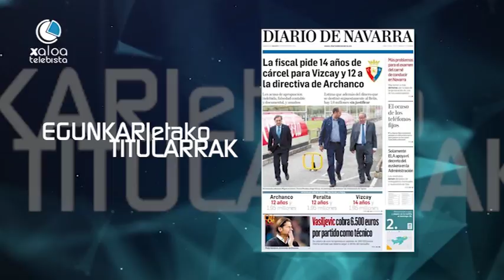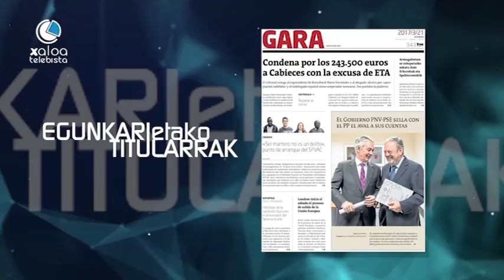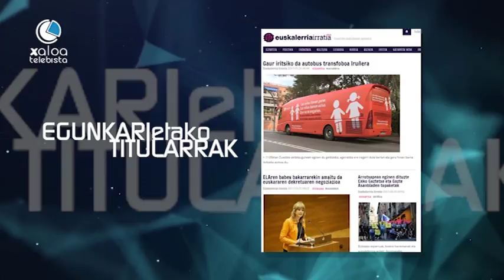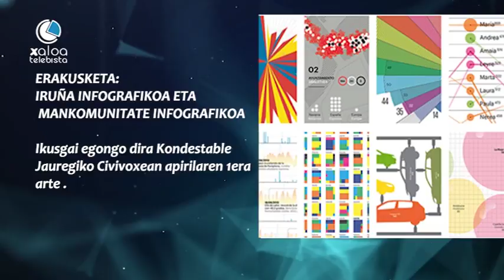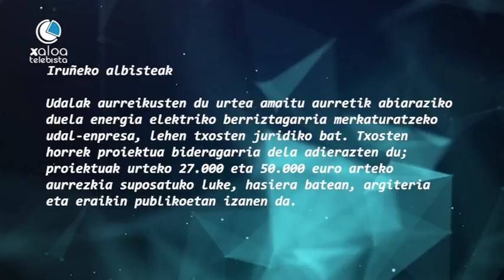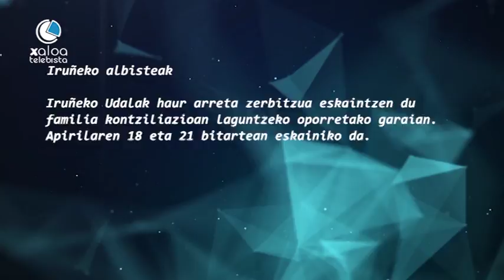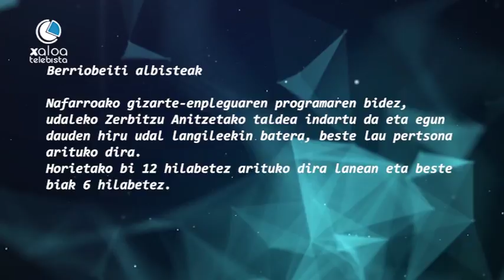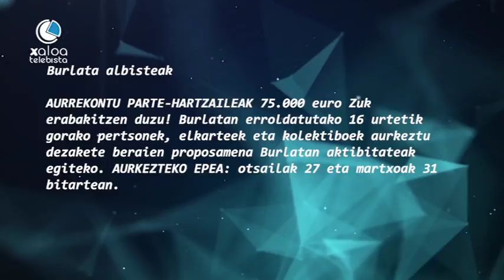Egunez Egun Iruñerriko Hotsak Eta Zaratak 17 03 21